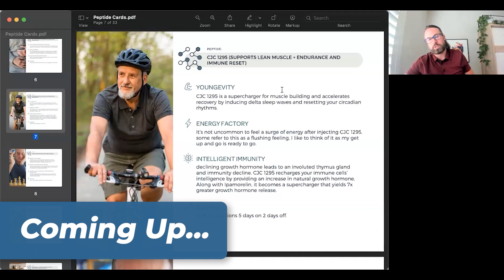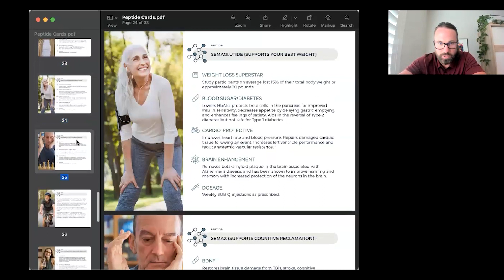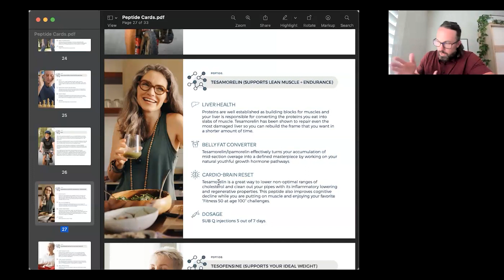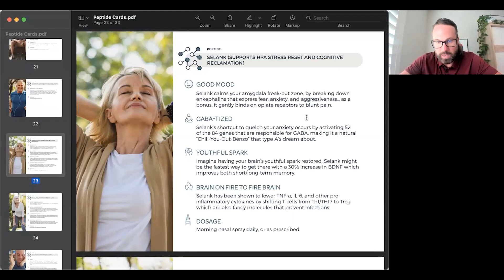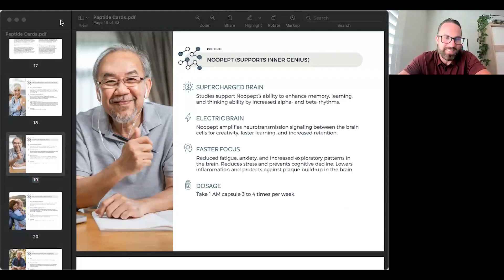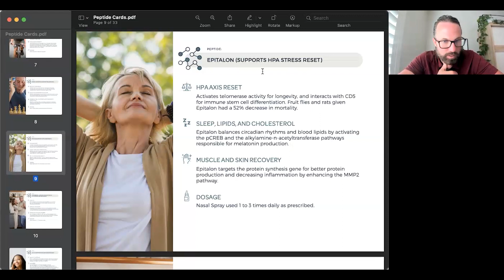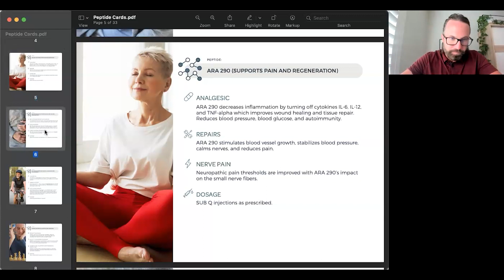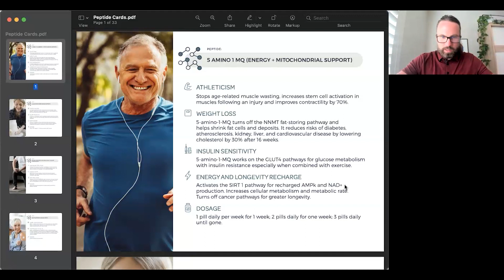Health Accelerator Podcast: My Favorite Peptides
Cade talks about his favorite peptides and the many benefits they have on our health and wellness. Get the details on Tesamorelin, Thymosin Beta-4 and more.